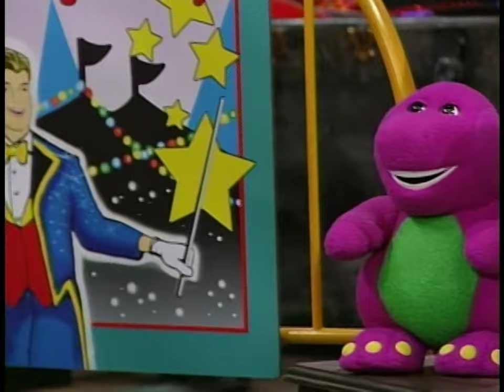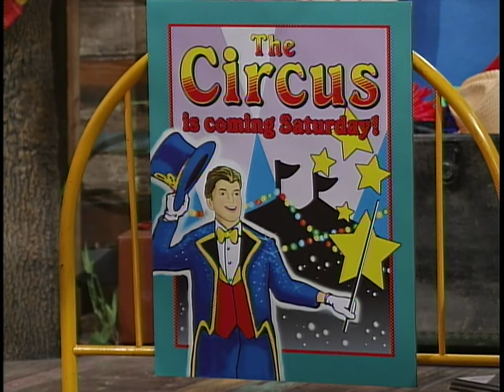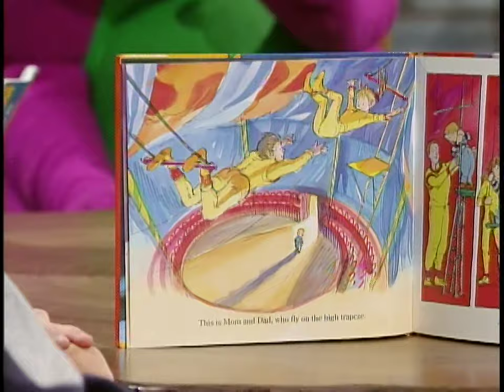Barney's Super Singing Circus (2000) - DVD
Barney's Super-dee-duper Singing Circus has arrived! And it's got everything children want to see: a marching band, a carful of silly clowns, a flying squirrel on a trapeze, prancing ponies, a lion tamer, whistling wiener-dogs, a strongman that can lift Ringmaster Barney high over his head and more.

Songs:
00:00 "Barney Theme Song"
01:18 "Animal Fair"
03:51 "Puttin' On A Show"
09:31 "When the Circus Comes to Town"
13:07 "The Marching Song"
15:23 "The Rainbow Song"
19:13 "Laugh With Me!"
22:14 "Boom, Boom, Ain't It Great to Be Crazy?"
27:12 "Brushing My Teeth"
29:42 "The Squirrel on the Flying Trapeze"
31:39 "Yankee Doodle"
36:24 "The Exercise Song"
39:20 "Me and My Teddy"
44:00 "When the Circus Comes to Town"
46:12 "I Love You"